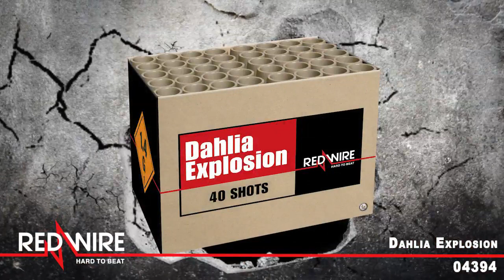9548 Dahlia Explosion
Krachtige dreunen én dahlia's in heel bijzondere kleuren. Een compound van 40 schoten.